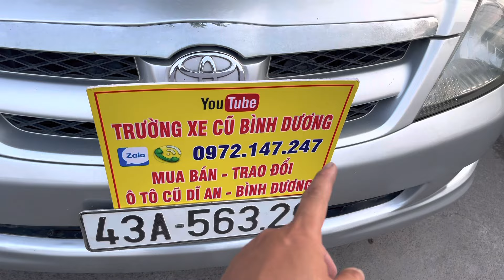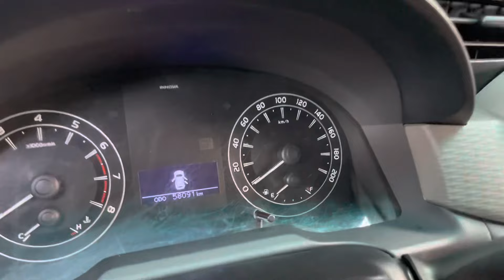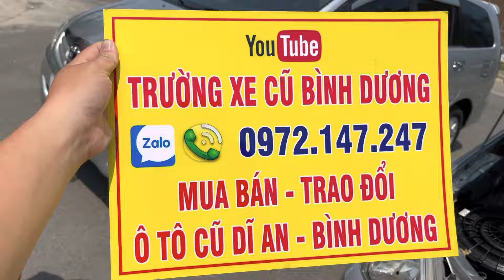🚗17/3 INNOVA GIÁ RẺ VỀ NGẬP LỐI , GIÁ NÀO CŨNG BÁN , XÃ LŨ , ALO TRƯỜNG 0972147247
Địa chỉ xem xe : 331 Trần Hưng Đạo thành phố dĩ an , tĩnh Bình Dương